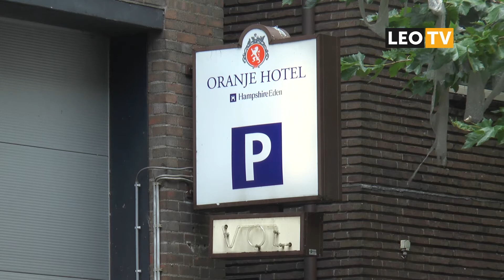LEO Vandaag Extra: Nieuwe mistfontein op stationsgebied